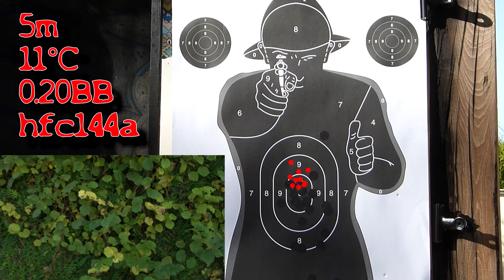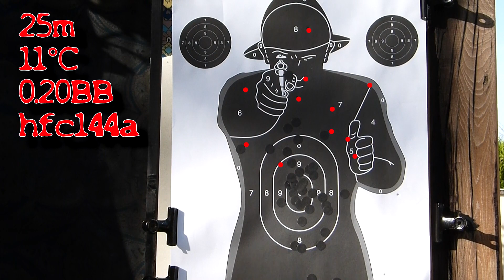Airsoft - Tokyo Marui Colt 1911 Mk4 Series70 shooting test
LISEZ !!! READ !!!

Et voici les tests de tir illustrant la review du Colt MkIV Marui !  Merci au propriétaire de la réplique !

Here is the shooting tests illustrating the complete review of the Colt 1911 MKIV Marui ! Thaks to the gun's owner !

Intro : Laurent Caccia